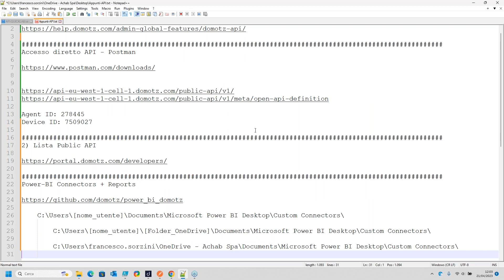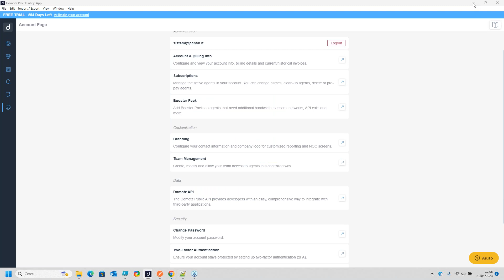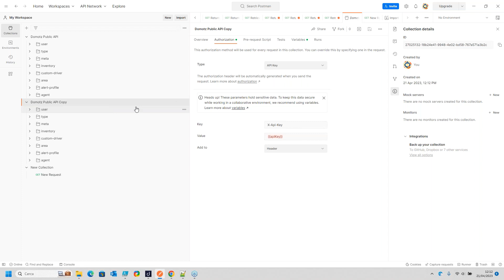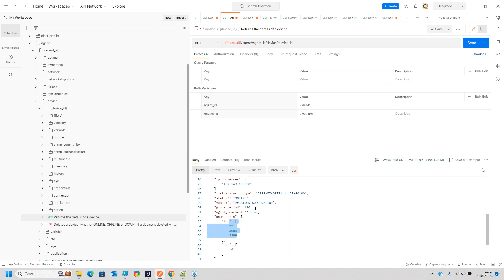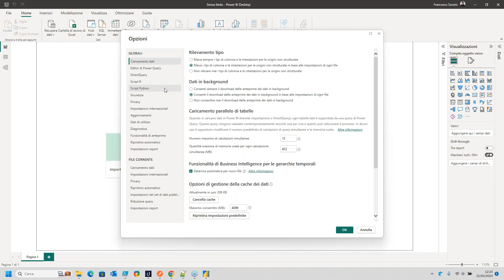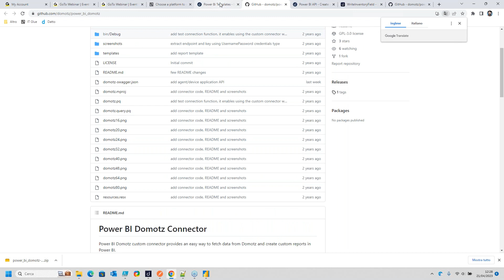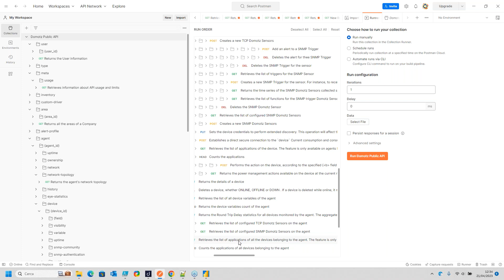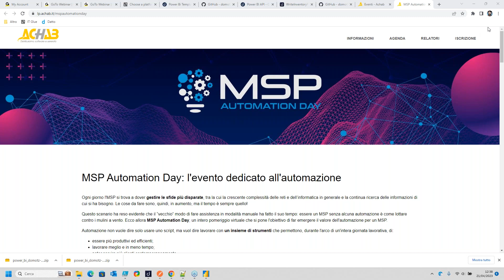Domotz: l'estrema utilità delle Public API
Domotz mette a disposizione una possibilità di accesso diretto alle API e ai suoi dati. In questo Quick Lab abbiam visto alcuni esempi pratici di utilizzo API che vi stuzzicheranno le idee e vi porteranno a utilizzare lo strumento a un altro livello.